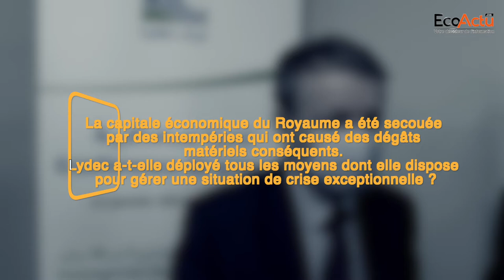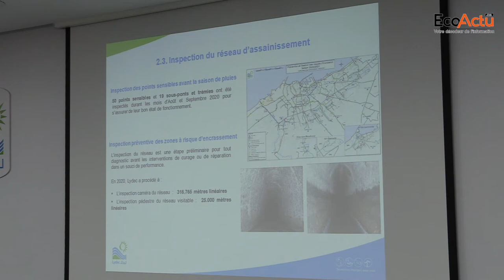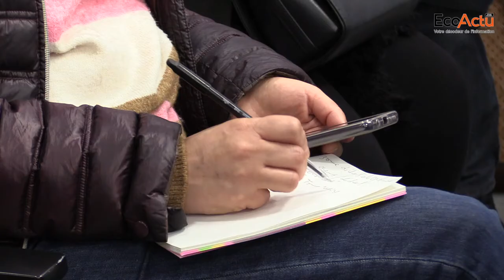Inondations à Casablanca : 15 Mds de DH d'investissement manquent à l'appel !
Parmi les raisons des inondations causées par les dernières intempéries à Casablanca, un réseau qui ne répond plus aux besoins de la ville qui a connu des dernières années une urbanisation rapide. Les besoins pour résoudre les problèmes de débordement ont été fixés à 15 Mds de DH en 2014. Où en est le déblocage de ces financements ? Les explications de Lydec.